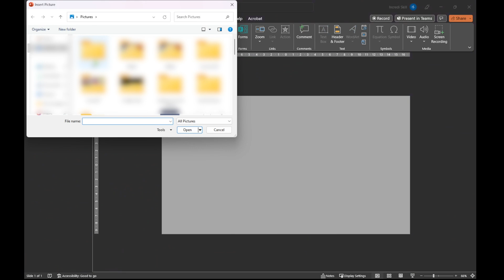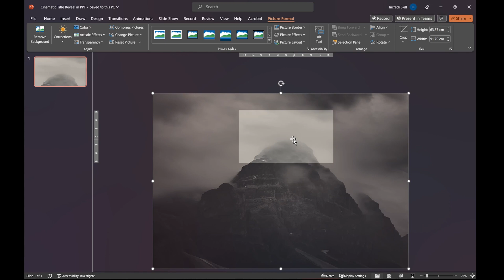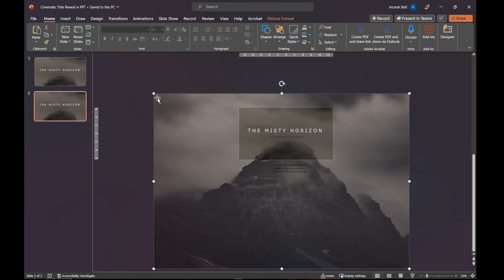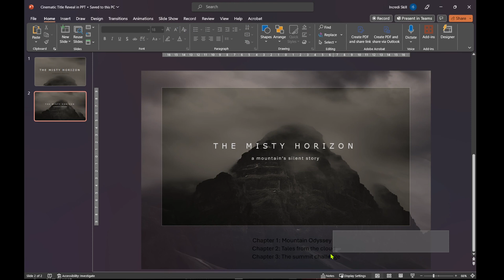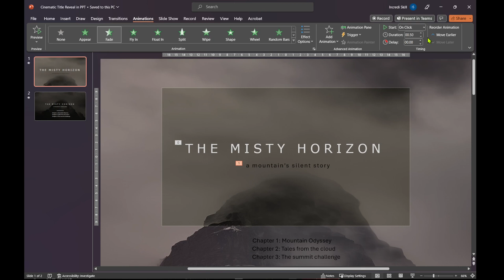How to Create a CINEMATIC TITLE Reveal (PowerPoint Tutorial)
In this 4 minutes video, I'll show you how to create a cinematic title intro fro your presentation. If you want to start your presentation with a bang, then watch this video and take advantage of these PowerPoint techniques.

Chapters:
0:00 Intro
00:42 Step One   - Find the perfect image
01:10 Step Two   - Recolor the image
01:55 Step Three - Add texts and other elements
03:40 Final Step - Add animations

SFX:
From Pixabay